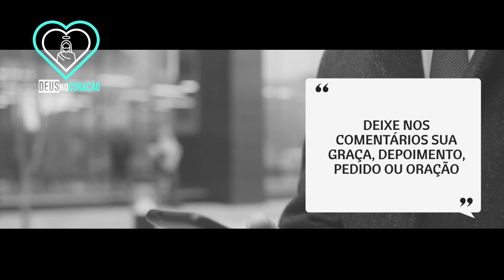PESSOAS QUE NÃO FICAM UM MINUTO SEM OLHAR O CELULAR / PADRE FABIO DE MELO - REFLEXÃO